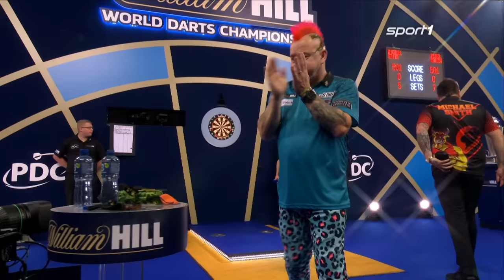So spektakulär holt Peter Wright den WM-Titel | SPORT1 - DARTS WM 2022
Peter Wright feiert im Ally Pally ausgelassen seinen zweiten WM-Titel. Im Interview findet er tröstende Worte für seinen Kontrahenten.